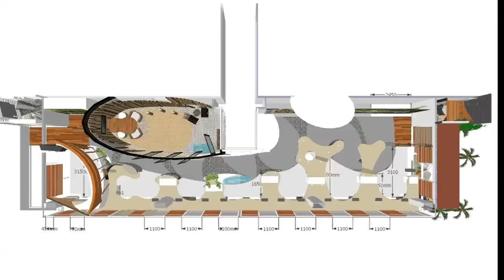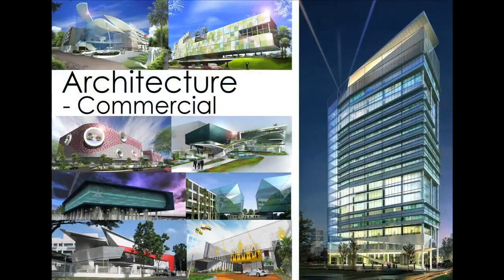Singapore Architects - IX Architects Pte Ltd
IX Architects Pte Ltd (IXA) is a corporatized architectural practice registered with the Board of Architects, Singapore. IXA excels in providing professional architectural services with a personalized, quality touch.

Come meet us in this video to see who we are, what we do and take a tour around our very own award-winning creative green office.